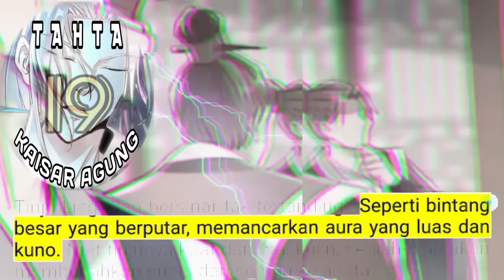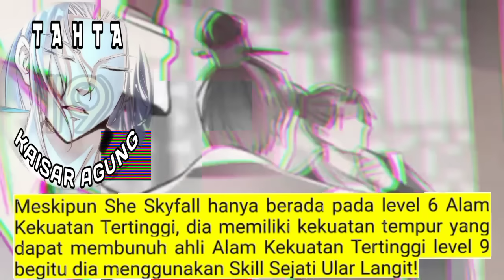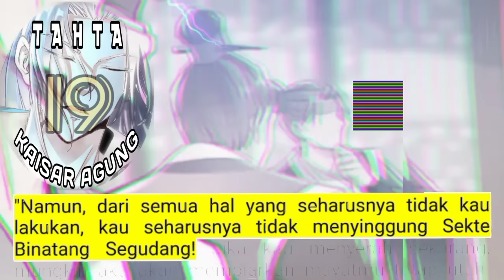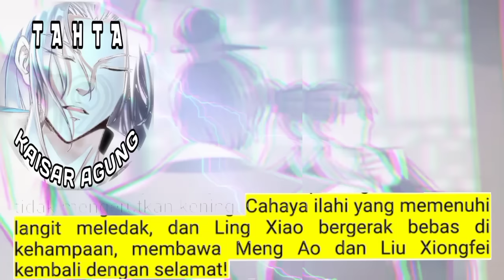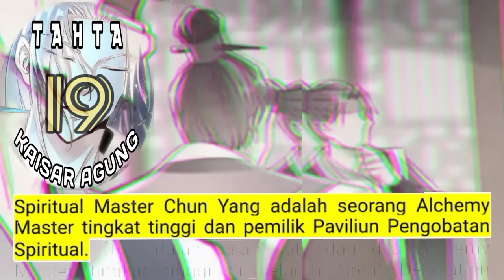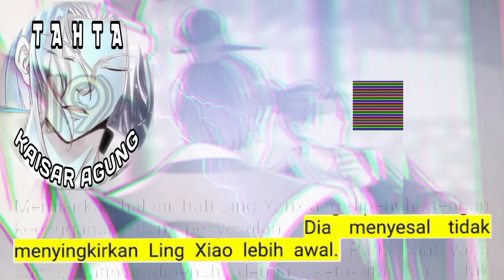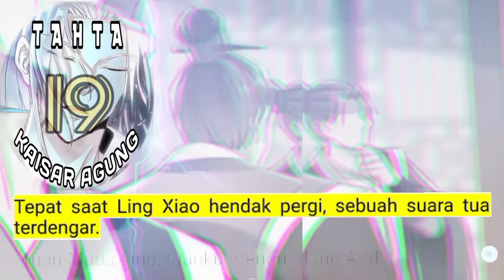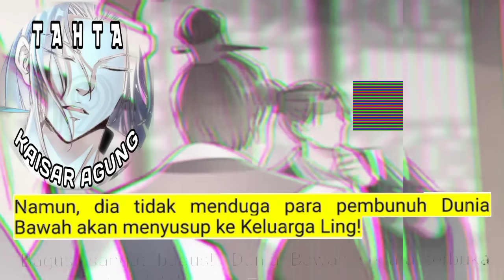Tahta Kaisar Agung season 19